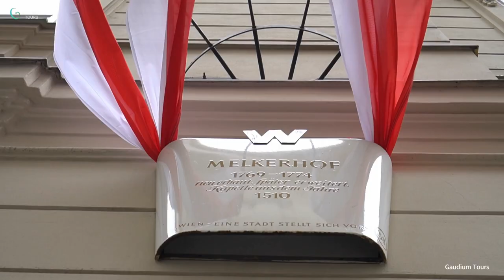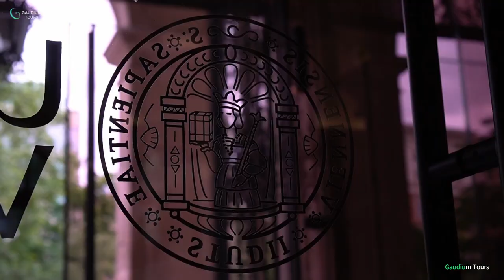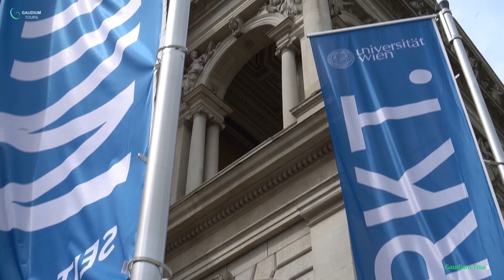Vienna the City of Music 🎺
vienna is the capital and largest city of Austria, with a population of over 1.9 million people. 👪

Vienna is known as the "City of music " because of its rich musical heritage. Famous composers such as Mozart, Beethoven, and Strauss all lived and worked in Vienna. 🎶

The Vienna Philharmonic Orchestra is one of the most famous orchestras in the world, and performs in the city's famous Musikverein concert hall.🎺🎫

The city is also known for its beautiful architecture, with many historic buildings, palaces, and churches. The most famous of these is the Schönbrunn Palace, which was the summer residence of the Habsburg monarchs. 🏰🏯

There is still a lot of reasons to visit Vienna! travel with us and broaden your horizons ✈️❤️